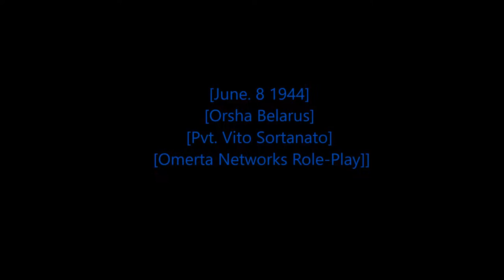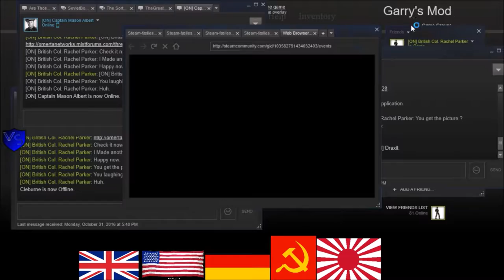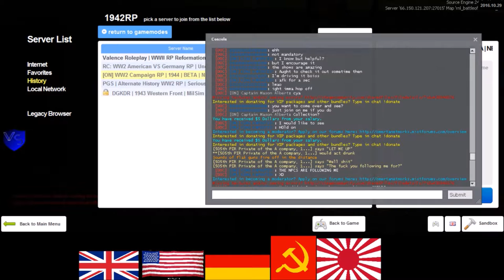Rastafari Exposed Garry's Mod Omerta Networks Servers RP WWII RP American Stories Episode 24 Finishe